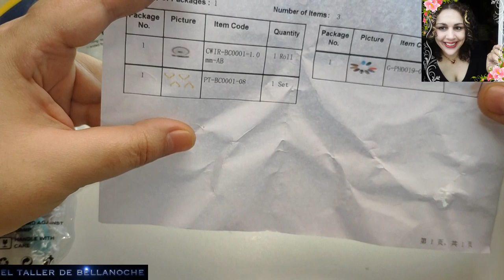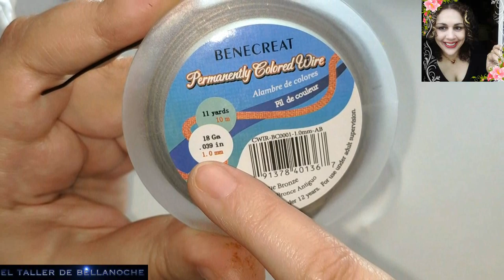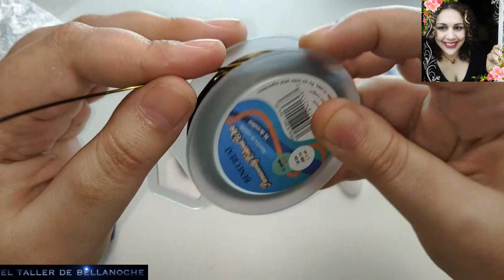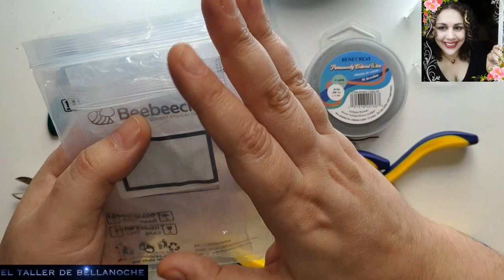NUEVO UNBOXING BEEBEECRAFT-NEW UNBOXING BEEBEECRAFT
MI PEDIDO

html?cartproductId=2981

html?cartproductId=1436